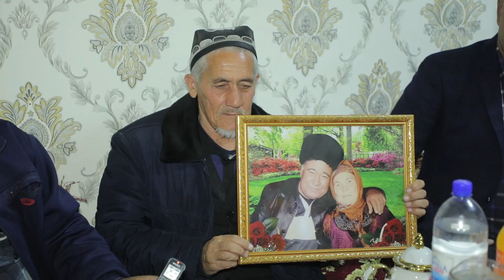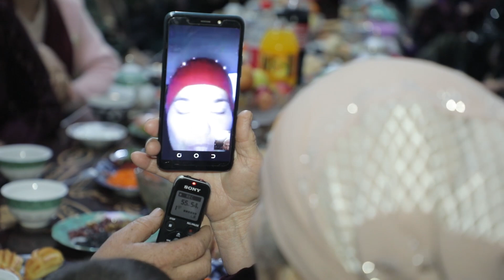Ro'zigul ona tug'ilgan kunida || Tangriberganovlar oilasi.Bog'ot .Qulonqorabog'.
2023 yilning 18- mart oqshomi Bog'ot tumanidagi Qulonqorabog' qishlog'ida Ro'zigul onaning tugilgan kuni munosabati bilan oilaviy tantana bo'lib o'tdi.